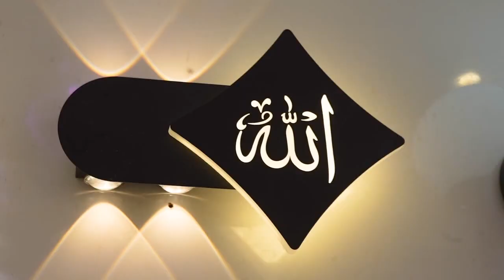Lok Sabha Chunav Me Mera Ticket Fix | Ramesh Jigajinagi | Karnataka | 25-08-2023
Lok Sabha Chunav Me Mera Ticket Fix | Ramesh Jigajinagi | Karnataka |